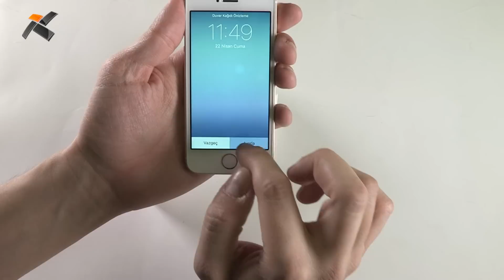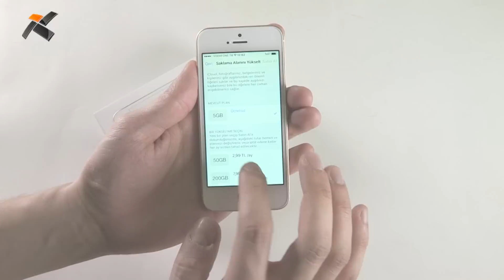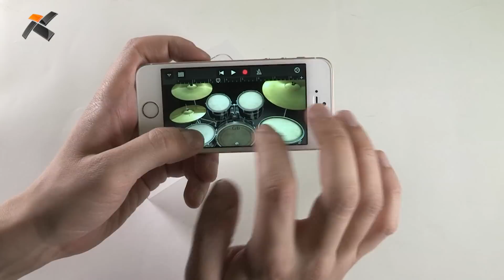Apple iPhone SE İncelemesi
Apple'ın yeni telefonu iPhone SE, iPhone 5s ile birkaç ince fark haricinde tasarım olarak aynı. Cihazda 4 inç'lik retina ekran yer alıyor. Bununla birlikte iPhone SE'nin öne çıktığı nokta ise donanımsal özellikleri.

iPhone 6s'ten bildiğimiz Apple A9 işlemci iPhone SE'ye güç veriyor. Ayrıca cihazda 12 MP'lik iSight kamera ve 2 GB RAM var.

Bir süredir kullandığımız ve performansını ölçtüğümüz iPhone SE'nin detaylarına incelememizden ulaşabilirsiniz.